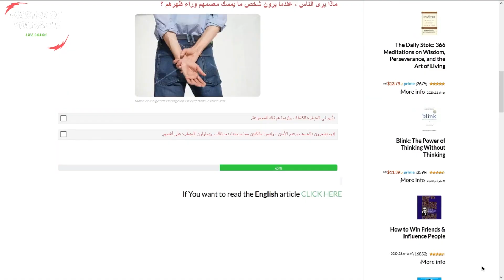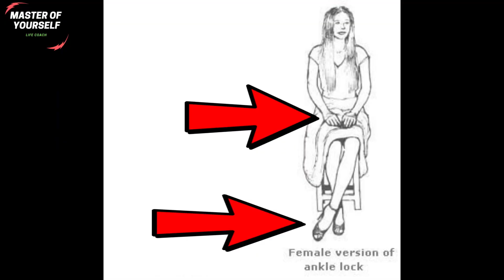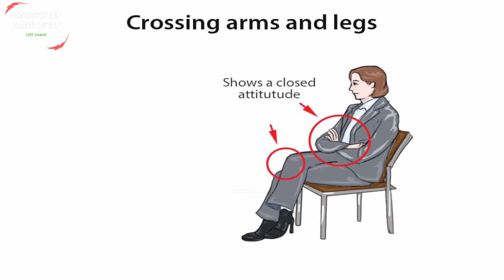لغة الجسد حلقة (6) - الرجل و القدم - الجزء الثاني | بدون موسيقى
هذا هو الجزء الثاني من دورة لغة الجسد للساقين والقدمين ، يجب عليك مشاهدة الفيديو الأول للساقين والقدمين لفهم هذا ، يمكنك أيضًا إجراء الاختبار لتقييم نفسك ، حول مدى فهمك./

يمكنك أيضًا إرسال بريد إلكتروني مجاني ، لمناقشة التحديات الشخصية الخاصة بك ، ومشاكل العلاقة ، وإذا كنت بحاجة إلى المبالغة في هدف حياتك ، وسأقوم بعمل فيديو عنك دون الكشف عن هويتك ، وأخبرك بما يجب القيام به للمساعدة في وضعك.